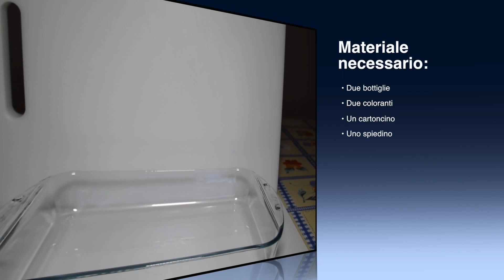Esperimento acqua calda e acqua fredda | Fisica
Periscope @fantini_2002
Musiche:
- Nevada City